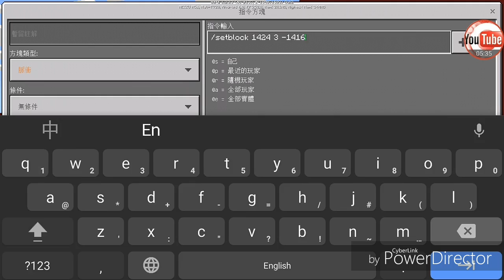興建新站月台3 (8倍速)